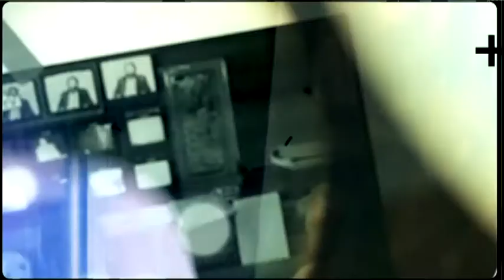ANNO (2018. június 5.)